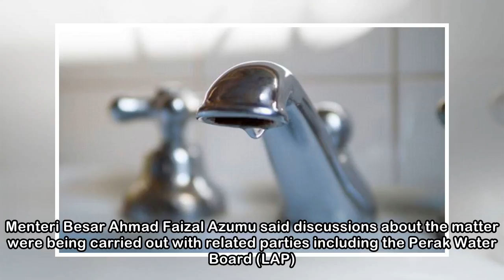Perak MB: Talks under way on free water to targeted groups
The Perak state government will soon fulfil one of the 31 promises in its 14th general election manifesto, that is to provide free water to targeted groups. Menteri Besar Ahmad Faizal Azumu said discu...